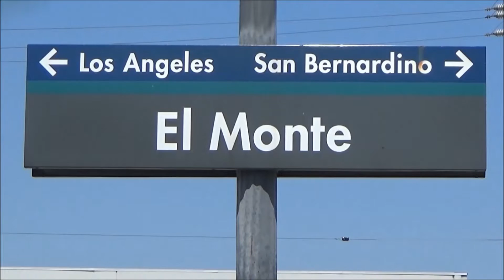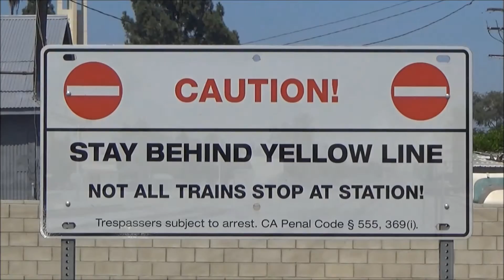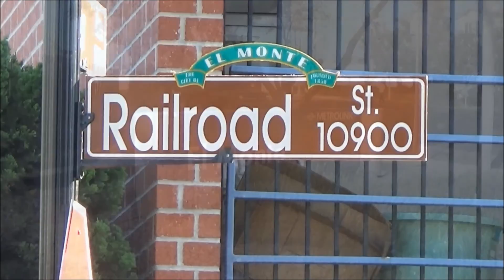Railfanning El Monte - 8/10/15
Here's another video of my series along the San Bernardino Line. On this Monday, I decided to head out to El Monte to railfan and put another station off of my checklist. The El Monte Station is actually the only station along the San Bernardino Line that shares traffic with Union Pacific. Just to the west of the station, the line branches away and heads towards Los Angeles. Originally, I didn't expect to catch any freights through here since most UP's go onto the LA Subdivision after passing Pomona but luckily I was surprised with a UP intermodal just after two Metrolinks have passed.

Train 1 : Metrolink #325 with CabCar #674 & MP36PH-3C #895.

Train 2 : Metrolink #314 with F59PH #857 & CabCar #650. Perfect shot in my opinion and an awesome conductor as well !

Train 3 : Union Pacific ZBWJY-10 with SD70M #4344, C45ACCTE #5434, & SD70M #4003. Awesome crew on this train !

Train 4 : Metrolink #316 with MP36PH-3C #897 & CabCar #659. Another friendly conductor as well !

Train 5 : Metrolink #329 with CabCar #656 & F59PHI #878. Metrolink #329 arrived into El Monte before Metrolink #318, so it will have to wait for #318 to pass before continuing to Los Angeles.

Train 6 : Metrolink #318 with F59PH #862 & CabCar #649. Metrolink #318 makes it into El Monte a couple minutes later than scheduled, passing by Metrolink #329. Nice meets !

Train 7 : Metrolink #320 with F59PH #856 & CabCar #646.

Train 8 : Metrolink #322 with F59PH #18522 & CabCar #658. Looks like busy commuters certainly packed onto this train !